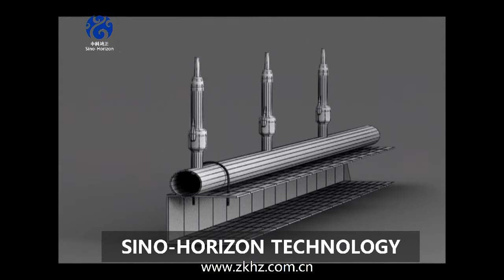How we install dancing fountains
This video shows  dancing fountain on-site installation of nozzles,LED lights,pipeline,pumps,cabling,control cabinets,commissioning...
The complete process of fountain project covers concept design,engineering design,equipment manufacture,test,assembly,on-site installation,commissioning and maintenance.

upload by Selina Teng
BEIJING SINO-HORIZON TECHNOLOGY DEVELOPMENT CO., LTD